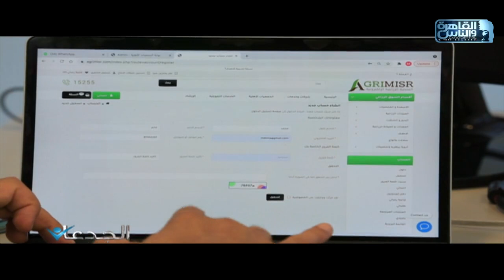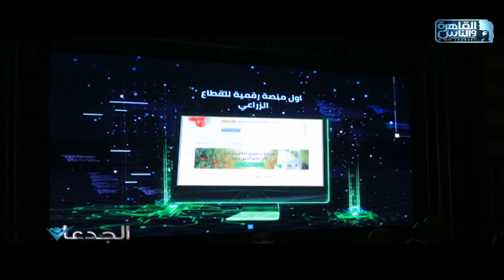الجدعان يشهد احتفال إطلاق منصة أجري مصر للتجارة الالكترونية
الجدعان | الحلقة الكاملة 16 يوليو 2021 مع محمد غانم